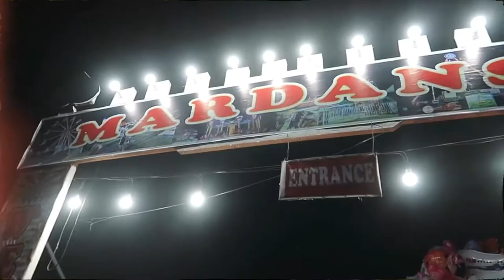🇵🇭 | fun night w/ friends, bakit ako may tatoo ? Kasama ko puro na lasing, tagay pa more !